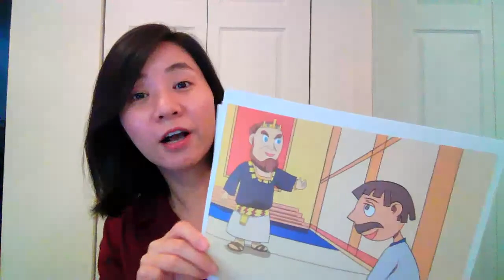The Story Of The Unmerciful Servant Coloring Pages